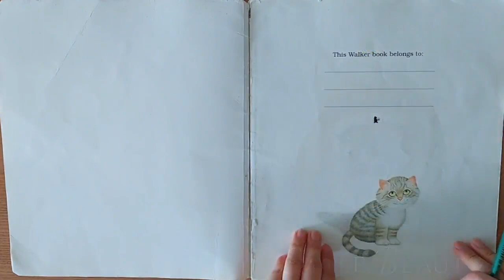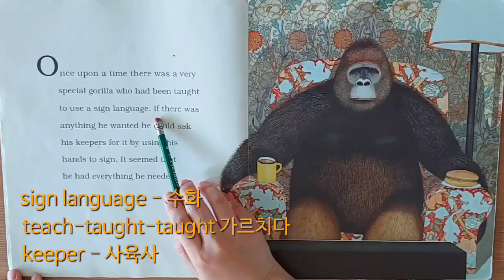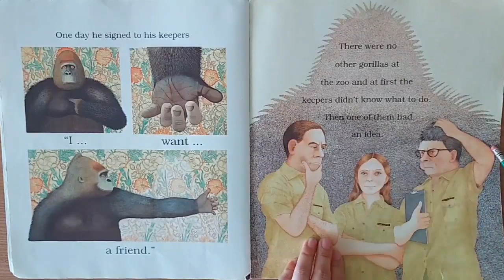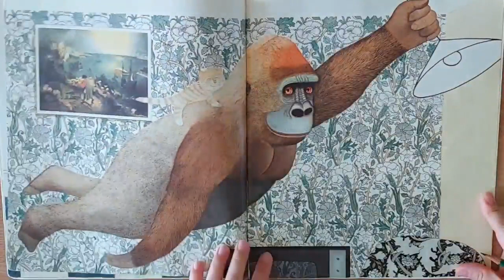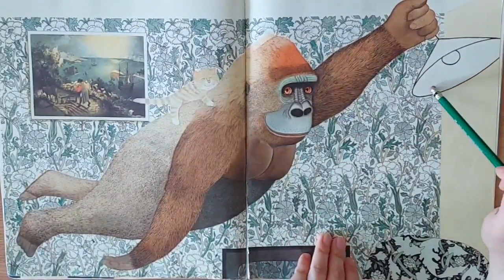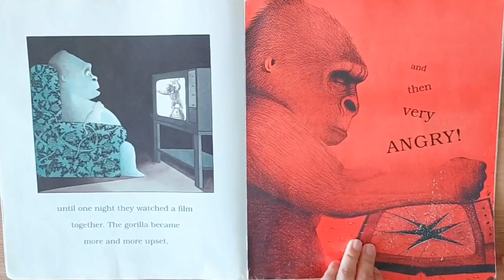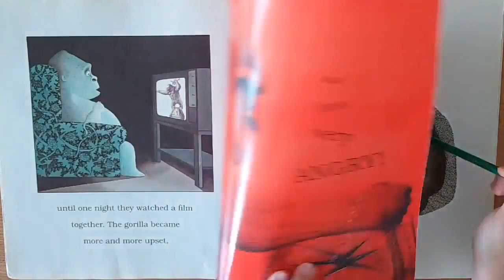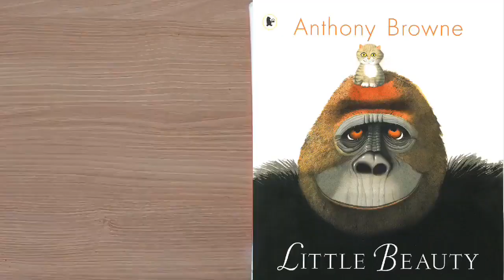Little Beauty_ by Anthony Browne 앤소니 브라운 리틀뷰티